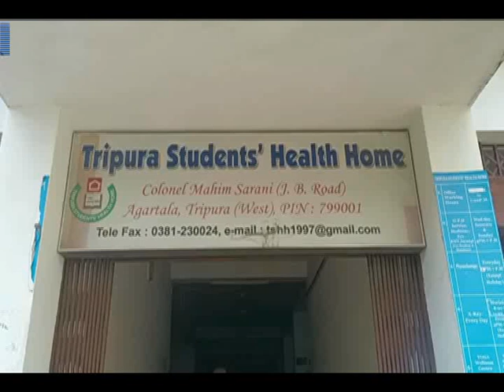লক্ষ্য সমস্যা চিহ্নিত করুন এবং সমাধান #